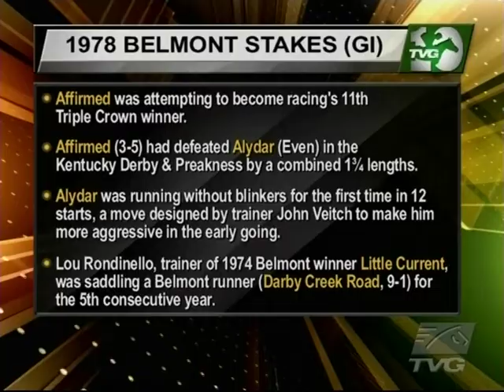1978 Belmont Stakes - Affirmed & Steve Cauthen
Purse $150,000
Belmont Park, NY